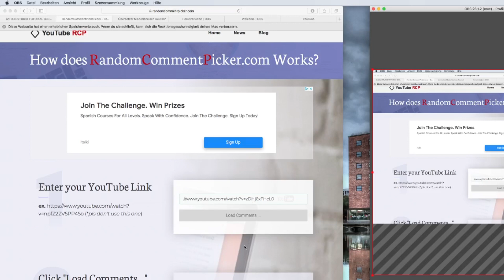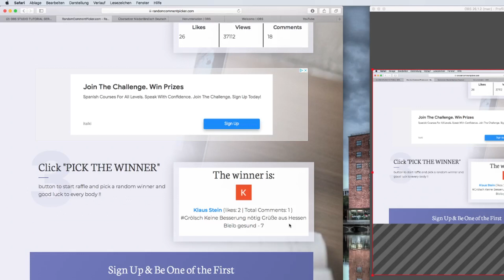Verlosung vom Grolsch Tisch! Der Gewinner steht fest !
Ziehung vom Grolsch Tisch ! Der Gewinner steht fest.